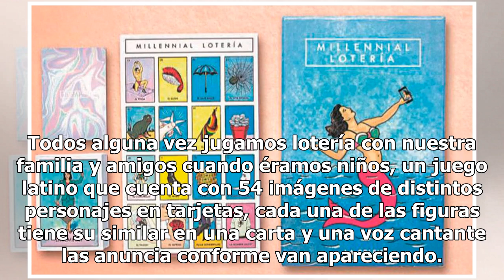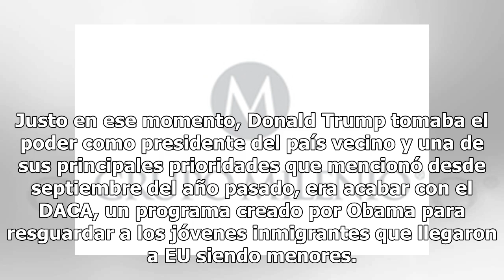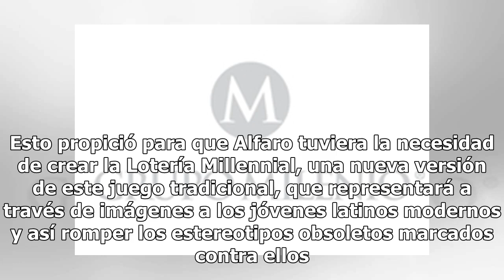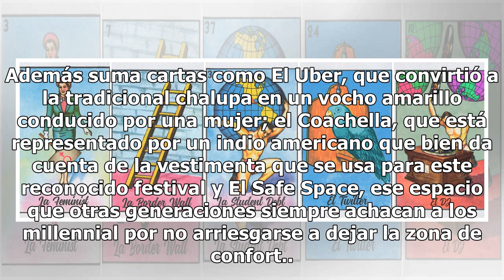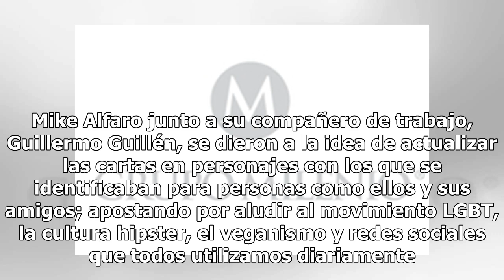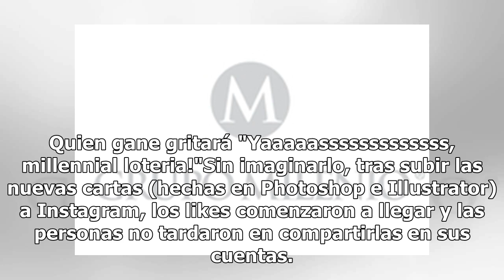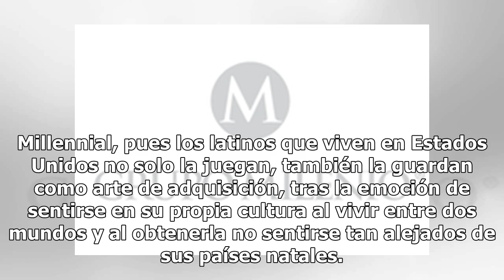¡Juega la Lotería millennial!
Todos alguna vez jugamos lotería con nuestra familia y amigos cuando éramos niños, un juego latino que cuenta con 54 imágenes de distintos personajes en tarjetas, cada una de las figuras tiene su similar en una carta y una voz cantante las anuncia conforme van apareciendo. El jugador va marcando las...